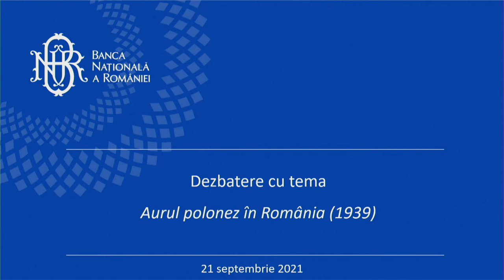Dezbatere cu tema - Aurul polonez în România (1939)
Vă invităm să urmăriți în direct dezbaterea cu tema “Aurul polonez în România (1939)”.

În deschiderea evenimentului va vorbi Guvernatorul BNR, Mugur Isărescu.

Vă așteptăm să participați (virtual) alături de noi!